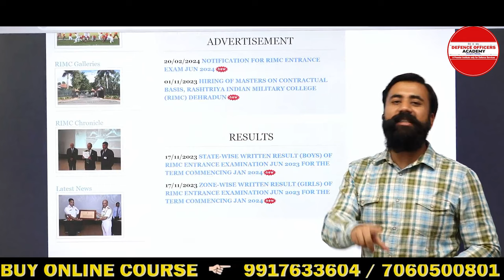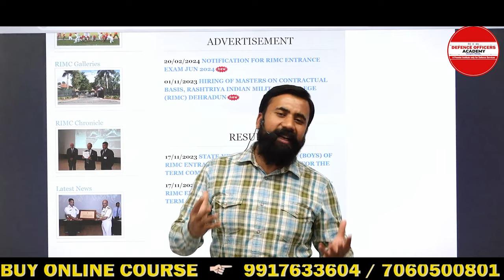कब आएगा ? RIMC DEC 2023 का RESULT | BY - SURAJ SIR